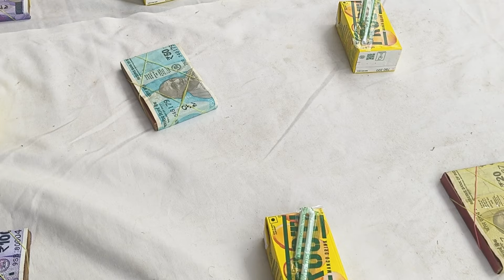अनीता के लिए बहुत बड़ी खुशखबरी, चल दिए घूमने, करा दी बड़ी पार्टी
अनीता के लिए बहुत बड़ी खुशखबरी, चल दिए घूमने, करा दी बड़ी पार्टी, Meternity Benifit
Facebook , facebook watch, seljacka muzika, delete facebook account permanently YouTube settings , youtube channel settings, important youtube settings malayalam, all youtube settings